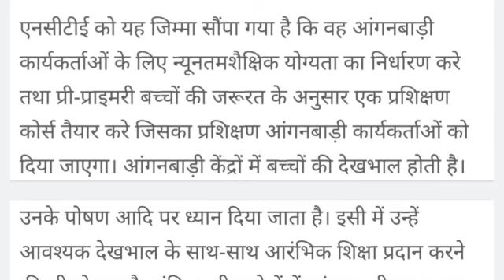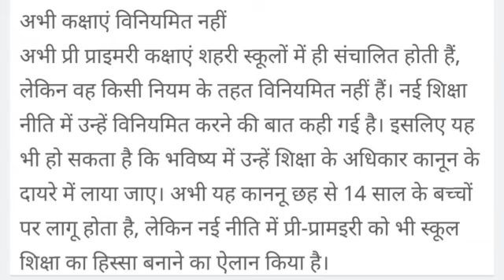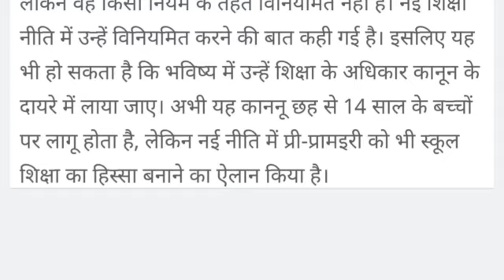आंगनबाड़ी कार्यकत्रियों का जल्द होगा विनियमितीकरण